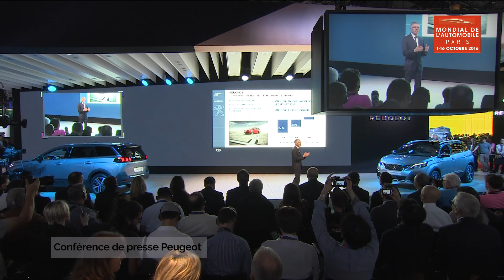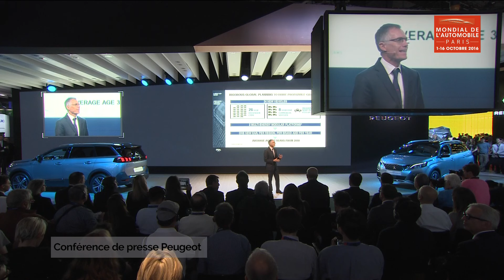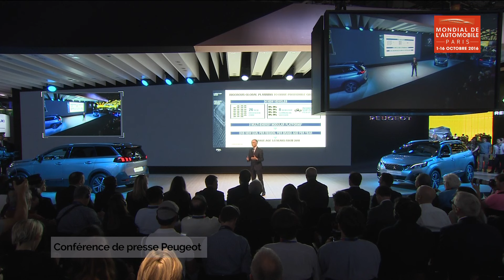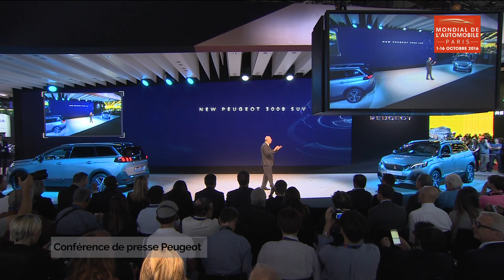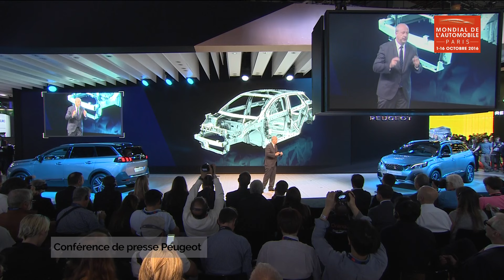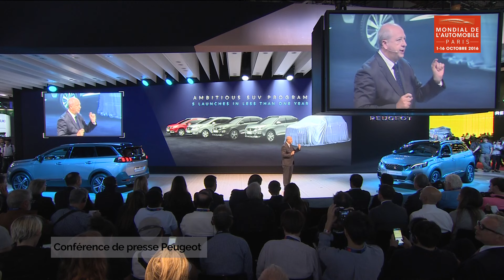Conférence de presse Peugeot - Mondial de l'Automobile 2016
La conférence de presse du 29/09/16 de Peugeot pour le Mondial de l'Automobile 2016